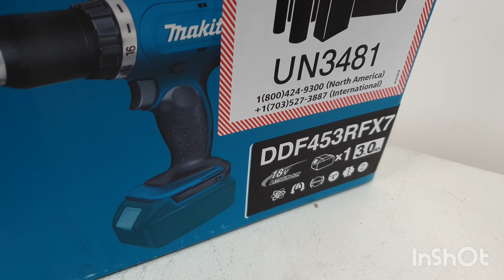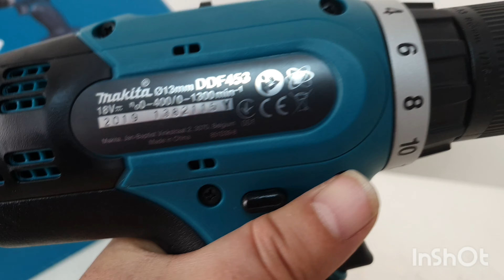Лучший шуруповерт Макита- Цена огонь